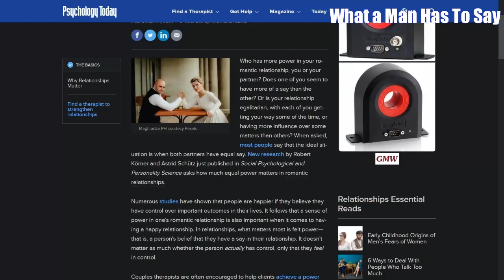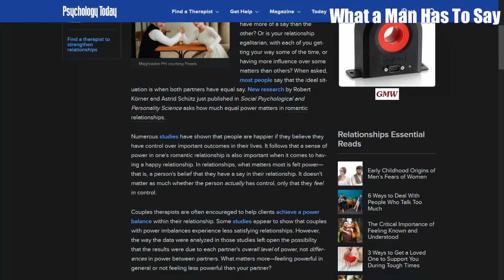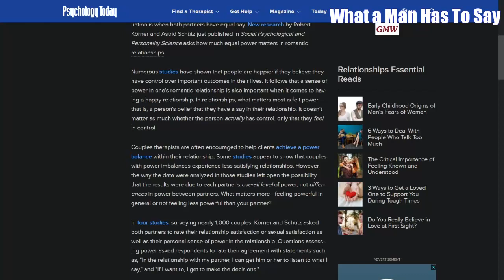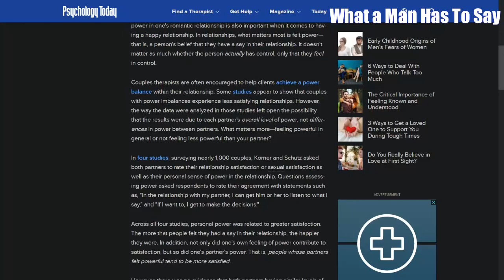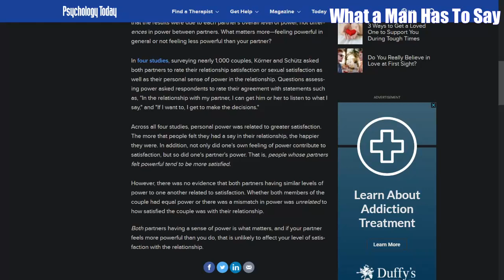How Important Is Having Equal Power in Your Relationship?